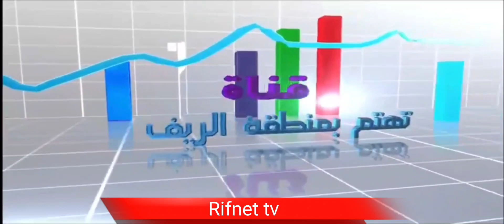هنا الريف بكاميرا متابعي قناة Rifnet tv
متابعي قناة Rifnet tv
هنا الريف